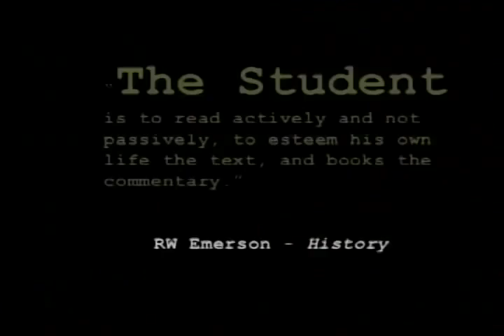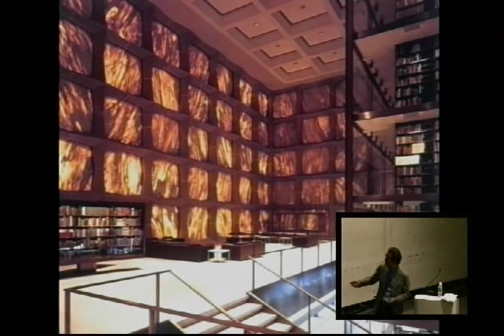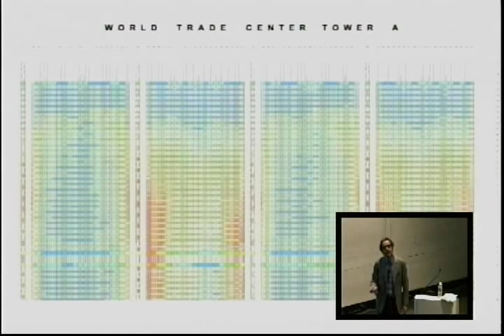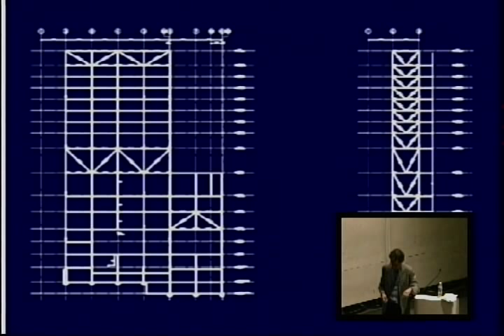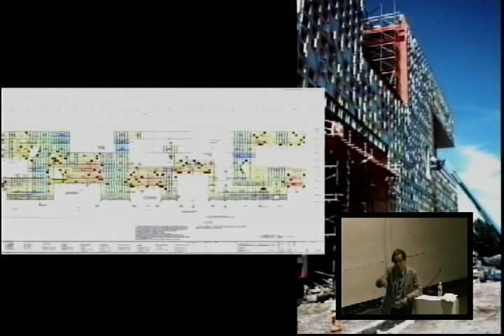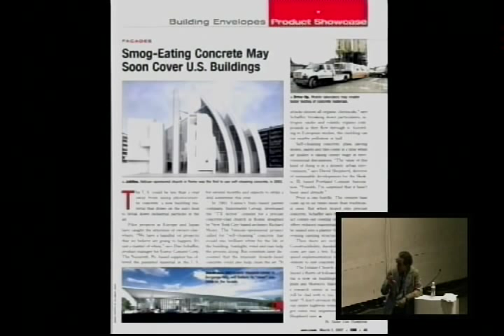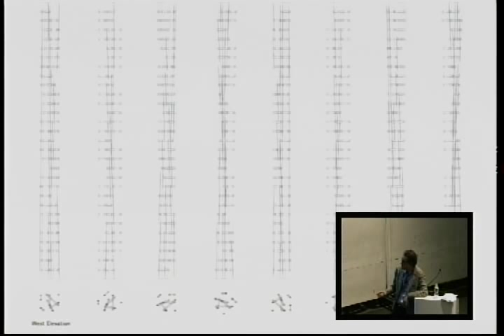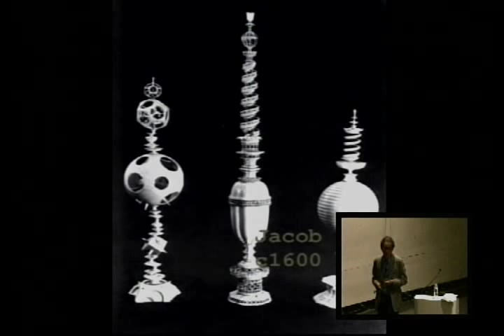Guy Nordenson, "Patterns & Structure"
Guy Nordenson is a structural engineer and professor of structural engineering and architecture at Princeton University. Recently completed projects include two pedestrian bridges for Yale University and the New Museum of Contemporary Art in New York. Current projects include the expansion of the Kimbell Art Museum in Fort Worth and the Smithsonian Institute's National Museum of African American History and Culture in Washington DC. He co-curated MoMA's 2004 "Tall Buildings" exhibition and his research and book On the Water | Palisade Bay (Hatje Cantz, 2010) inspired the MoMA's "Rising Currents" workshop and exhibition in 2010. His book of essays Patterns and Structure: Selected Writings 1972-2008 was recently published by Lars Muller Publications.